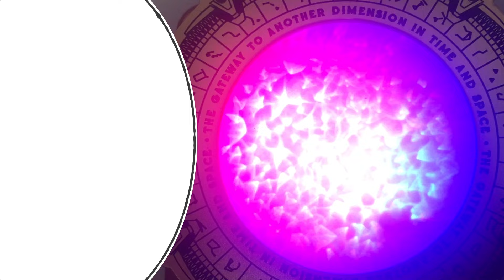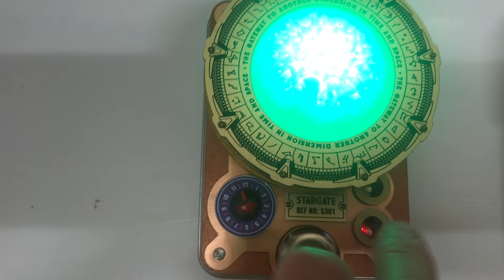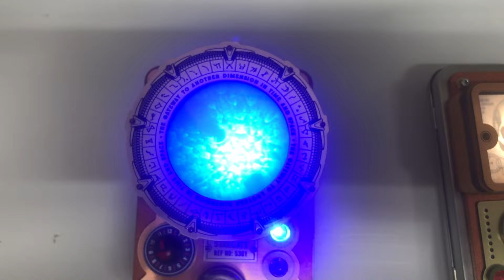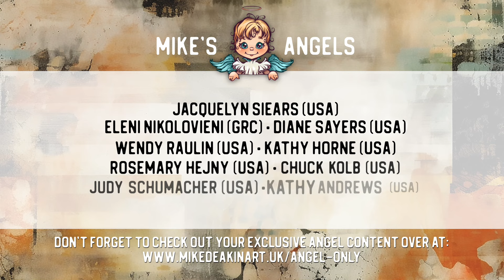Weekly Vlog - May 2024 - WK#22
In this week's peek behind the scenes - Ian gets out in the garden as part of his flu recovery, Mike works in the shadows and the fur babies do what they do best.